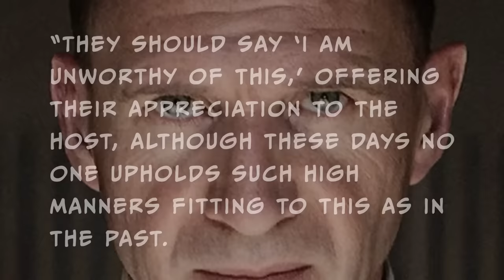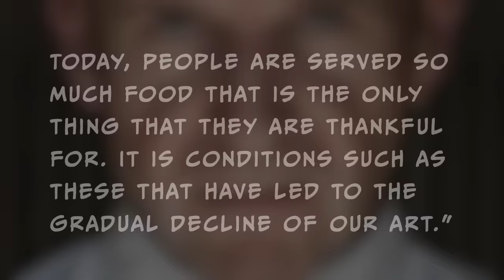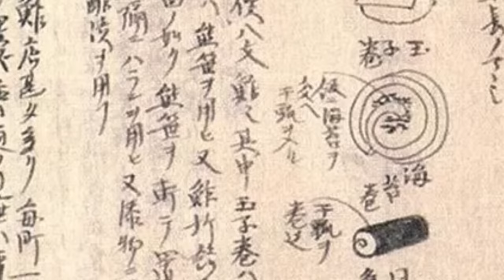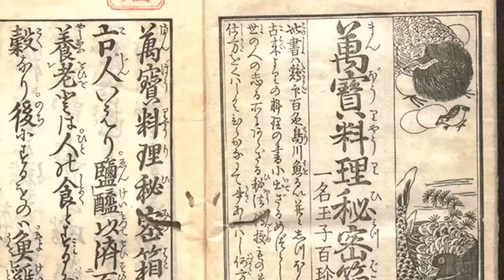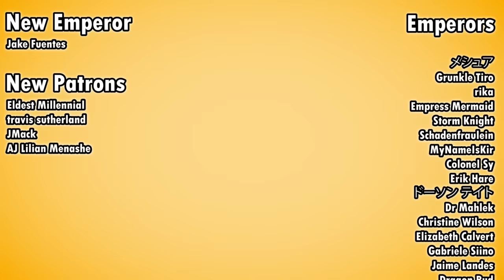How Secretive Knife Masters Created Sushi and Sashimi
History of Sushi 2: A history of sushi and sashimi in medieval and early modern Japan.

0:00 Sashimi
5:11 Nigiri
8:50 Makizushi
10:02 Food for the streets

SOURCES
🔸 Oishii, The History of Sushi